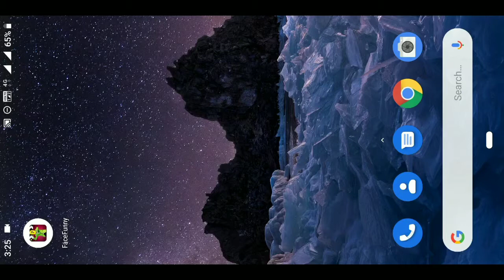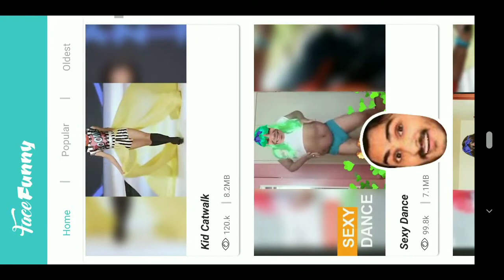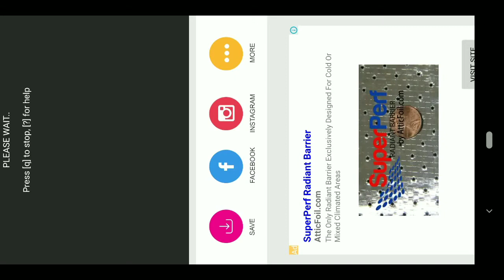Create Funny Video Of Your Friends | Pranks App | Malayalam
Create funny video of your friends using this app

my gadgets